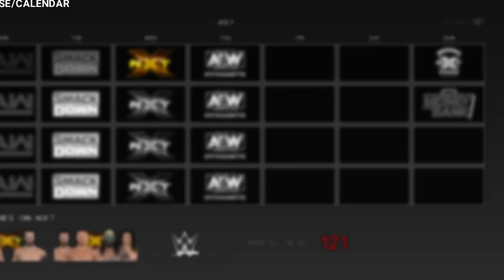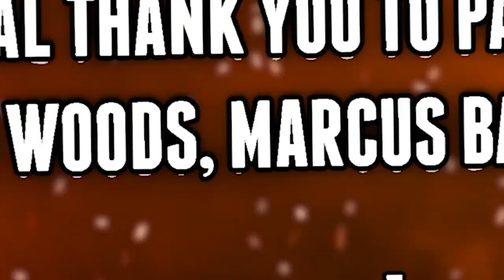WWE 2K, But AEW Invades NXT... (WWE 2K Universe Mode)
Welcome back to a WWE 2K UNIVERSE MODE CAREER SIMULATION where today I made AEW DYNAMITE INVADE WWE NXT for ONE YEAR... In today's AEW landscape with superstars like Cody Rhodes, Kenny Omega, Darby Allin, Chris Jericho, The Young Bucks, Brodie Lee, PAC, Brian Cage and more! and in today's NXT landscape with new superstars like Johnny Gargano, Tommaso Ciampa, WALTER, Finn Balor, Asuka, Io Shirai, Pete DUNNE, KUSHIDA, Adam Cole and MORE dominate! Could AEW survive the black and gold brand's best superstars? In my previous videos, I reacted to the WWE 2K22 feedback results and WWE 2K22 match types, WWE 2K22 gameplay, WWE 2K22 entrances and MORE!

Special thank you to Patron members! Past, Present and Future:
Moth
Marcus Baker
Christian Woods

➤ CREDIT to 2KModz for the incredible mods used in this video and further credit to Refat's Cinema 4D Renders which I used in the thumbnail of this episode!

➤ WWE 2K20 AMBER VAN CISE CHRONICLES! (SEASON 2)

➤ WWE 2K19 Women's MyCAREER Series! (SEASON 1)

➤ WWE 2K20 Universe GM Mode Series! (SEASON 2)

➤ WWE 2K19 Universe GM Mode Series! (SEASON 1)

➤ My OUTRO song: Dante Inferno / Amber Van Cise Remix Theme